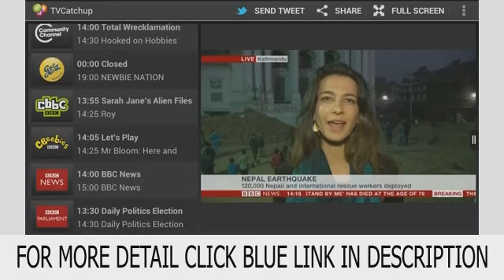TVCatchup Top List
National Television Channels * 24 Hour Electronic Programme Guide * BBC1, BBC2, ITV1, Channel 4, Channel 5,... * Sport, News, Movies and Music Channels * Integrated customer support portal